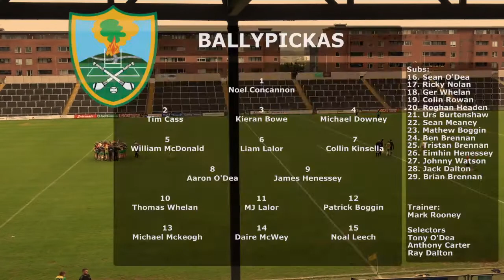Ballypickas v Abbeyleix - 2021 Laois Junior A Championship Hurling Final RE-MASTERED